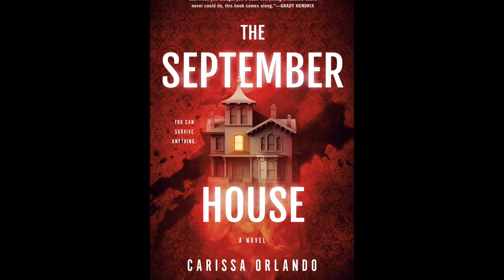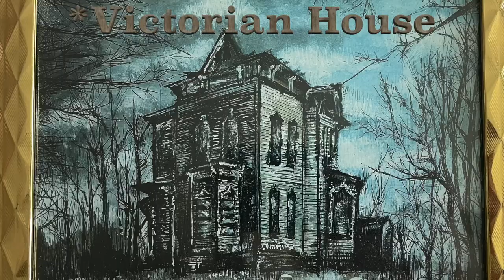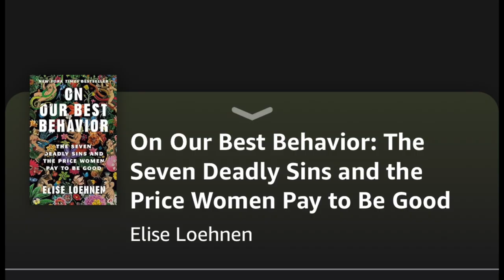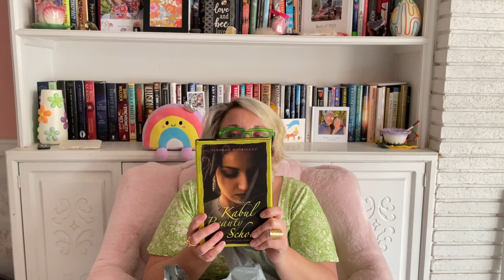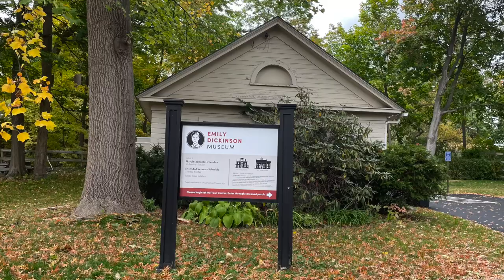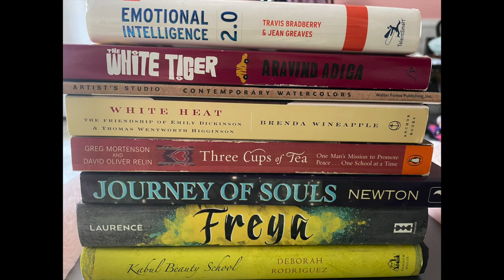Book Commentary on It Ends With Us, The September House, and On Our Best Behavior with Spoilers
I am starting a new channel, Cozy Reads With Sarah,  I can't upload longer than 15 minute videos on the new account. If you enjoy books and book reviews, please go give that channel a follow.

I am filming a new unboxing video as we speak, be on the lookout for it soon.

Book commentary will be on:
"It Ends With Us," by Colleen Hoover
"The September House," by Carissa Orlando
"On Our Best Behavior: The Seven Deadly Sins and the Price Women Pay to Be Good," by Elise Loehnen

00:00 - Intro and It Ends With Us
16:18 - The September House
24:38  -  On Our Best Behavior
28:51 -  Wrap-Up with Book Trigger Warnings
29:31 - Library Bookstore bookhaul and goodbye